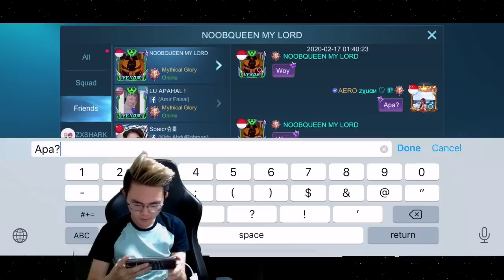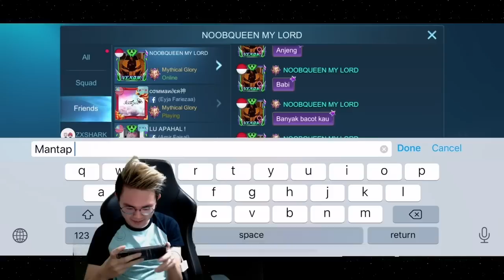REAL By One Fanny !!! Zxuan VS NOOB QUEEN My Lord (PARODY) !!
-Official Channel of Zxuan-

Please don't skip the advertisements thanks hehe

Jangan Lewati Advertisement yaa

Ini pertama kali saya membuat video parodi, semoga menghibur ya hehe